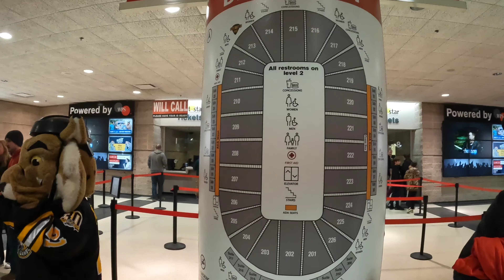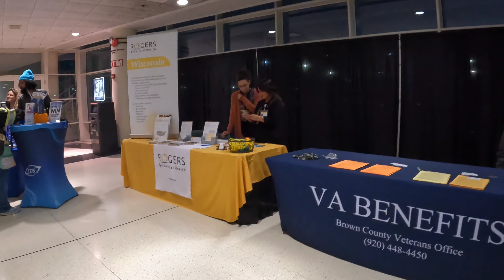Chewbacca takes over Star Wars night at the Green Bay Gamblers game 2024!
Come along on our adventure as we go to the Green Bay Gamblers Star Wars night. It's a troop that we do every year. And we're very excited to bring you along on the adventure!

For more videos or pictures of our adventures  check out our TikTok @tk36544 for pictures check us out on Instagram: Adventures_of_a_stormtrooper!